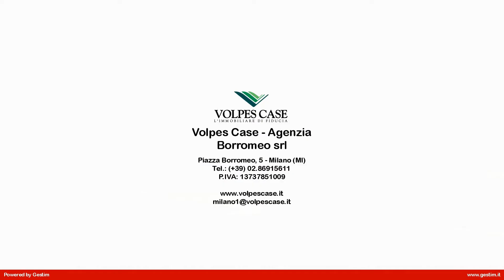Appartamento in Vendita a Milano (MI)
In stabile signorile proponiamo plurilocale posto al piano primo luminoso e ben strutturato. Lo stabile, posto al crocevia di cola di Rienzo, ha un importante ingresso con verde condominiale ottimamente curato. La proprietà è composta da: ampio ingresso con vano appendiabiti, salone doppio luminosissimo con due porte finestre su Via Cola di Rienzo, corridoio per la zona notte e cucina, con bagno/lavanderia di servizio oltre ad altre tre camere. Tutte le stanze sono caratterizzate da affacci luminosi anche nel cortile interno di ampio respiro. Soluzione ideale per famiglie. Posto bici condominiale con accesso diretto dallo stabile e cantina completano la proprietà.